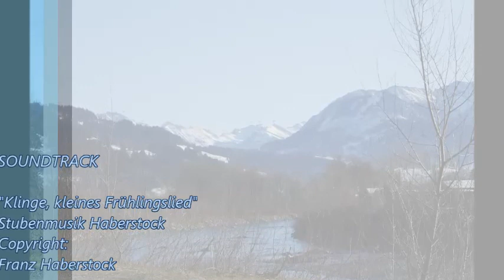Frühlingshafte Januarstunden an der Iller